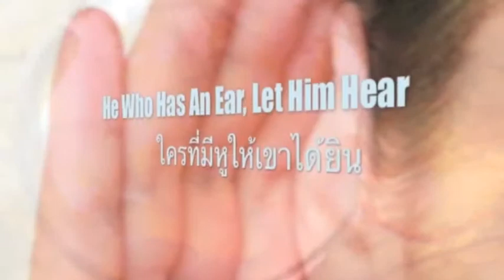For the Greater Purpose 6- สำหรับจุดมุ่งหมายใหญ่ 6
ICTV
TOOK HAMMOND
ROBERT HAMMOND